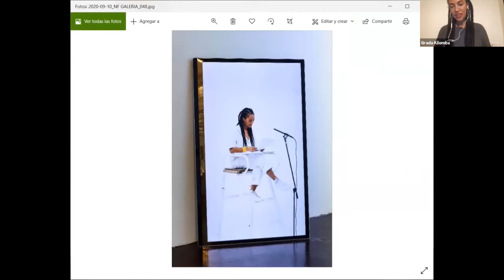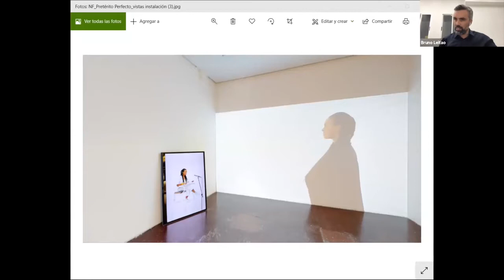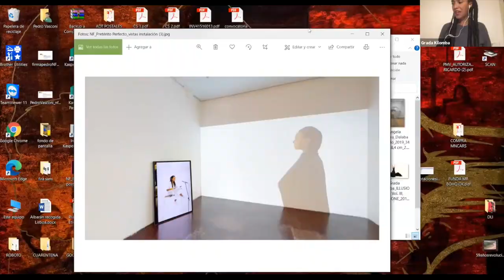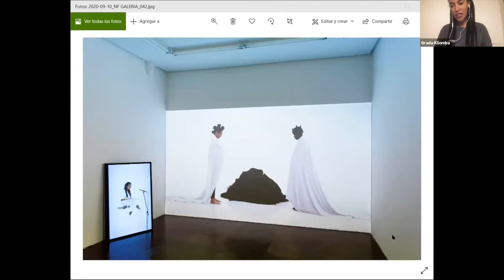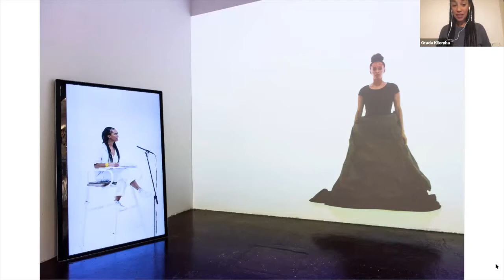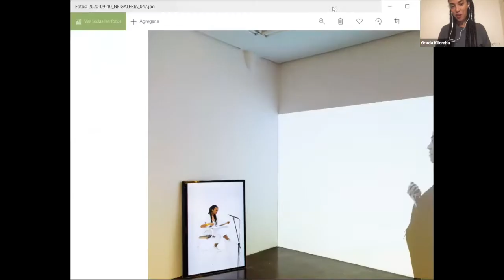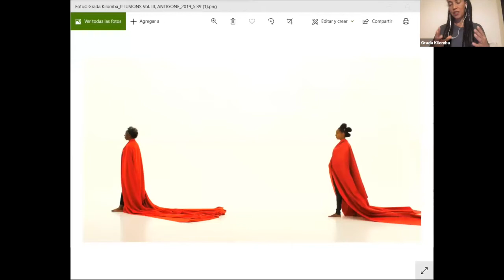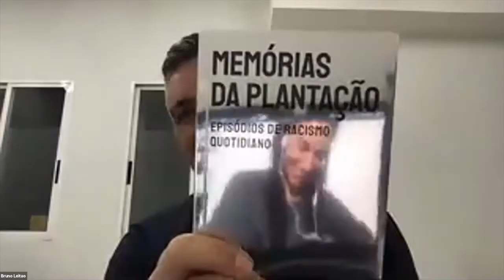CONVERSACIÓN: Grada Kilomba y Bruno Leitão en NF/ NIEVES FERNÁNDEZ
Una conversación entre Grada Kilomba y Bruno Leitão, al hilo de la exposición “Pretérito perfecto”, presentada en la galería NF/ NIEVES FERNÁNDEZ entre septiembre y octubre de 2020.
A conversation between Grada Kilomba and Bruno Leitão, within the context of the exhibition, 'Pretérito perfecto' [Past perfect], presented at the NF / NIEVES FERNÁNDEZ gallery between September and October 2020.